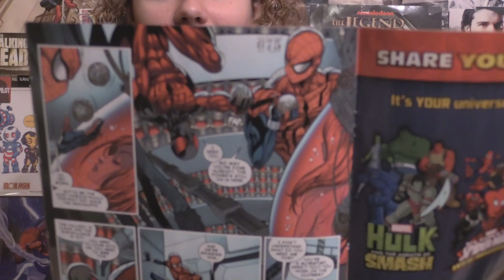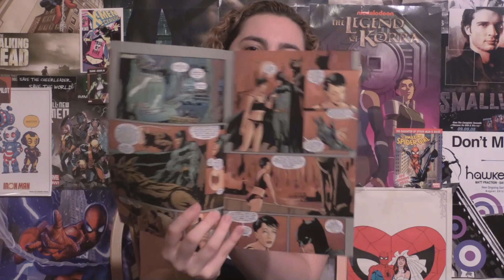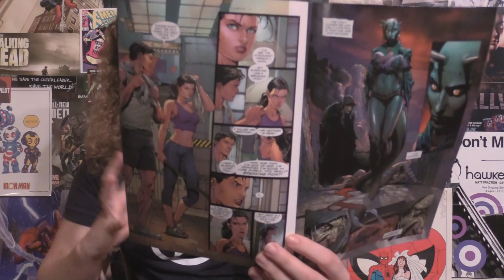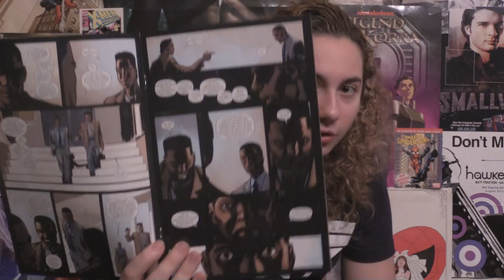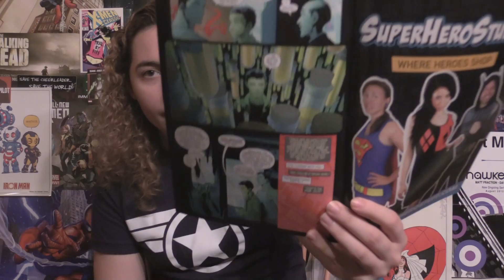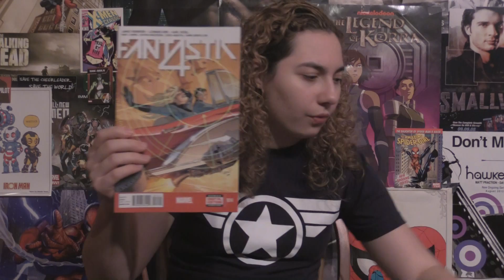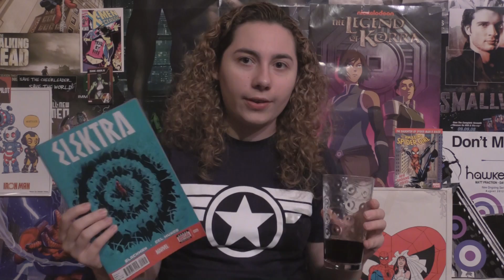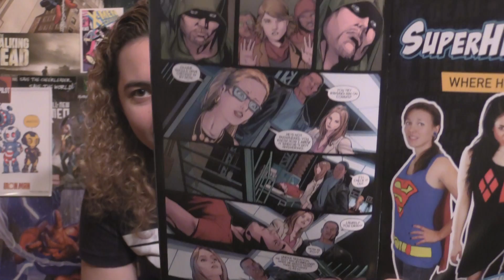Comic Uno Episode 77 (Wonder Woman #37, Batman #37, and more)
Here is my comic book review show where I review all the comics I read this week in one show. Here are the comics I reviewed:

Futures End #33
Earth 2 World's End #11
Supergirl #37
Teen Titans #37
Arrow Season 2.5 #3
Scarlet Spiders #2
Spider Woman #2
Axis Hobgoblin #3
Miles Morales The Ultimate Spider-man #8
Elektra #9
The Weapon X Program #4
Smallville Continuity #1